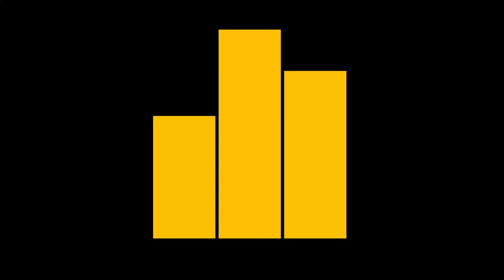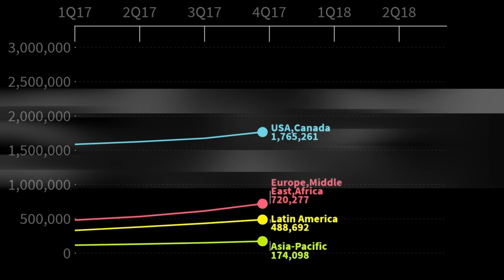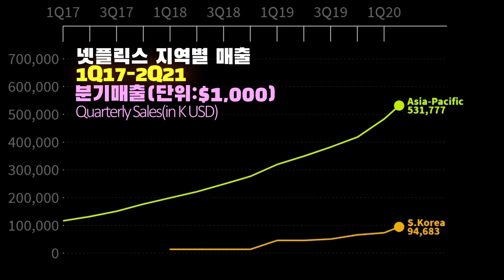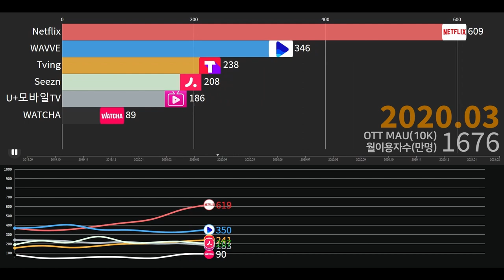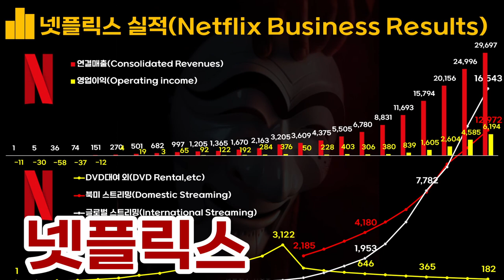0335 🎞넷플릭스 실적(1998-2021) | Netflix Business Results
*자료: Netflix,Dart 외

본 콘텐츠에 포함된 자료는 아래와 같습니다.

0291 콘텐츠 구독업계 매출 순위 (OTT,음악,독서부문) :넷플릭스·지니뮤직·웨이브·리디·플로·티빙·왓챠·NHN벅스·밀리의서재·윌라·소리바다 (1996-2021)

0217 넷플릭스, TOP13 K드라마 순위 (전세계 주간 시청시간 기준) 2021년 7월~2022년 1월

0148 [Netflix] 넷플릭스 지역별 실적 : 북미, 유럽/중동/아프리카, 남미, 아시아 매출 + 한국 포함(1Q17-2Q21)

※유의 사항
- 본 콘텐츠에 표기된 주요 화폐단위는 '백만불' 또는 '억원'입니다.